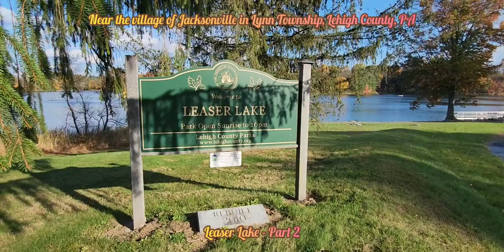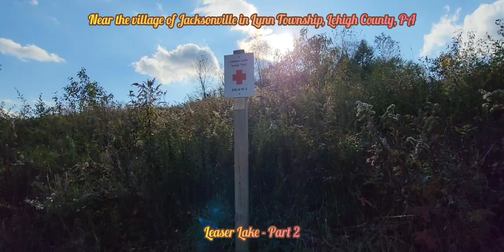Leaser Lake - Part 2, Near Jacksonville, Lynn Township, Lehigh County, PA, USA. Music by David Peppi